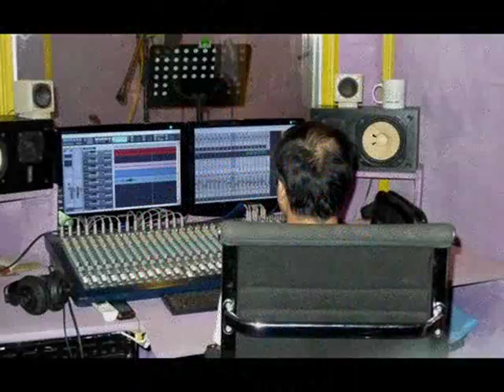Lanog Dominikano MV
Performed by: EUPHORIA

Vocals: Blaine Nasser
Lead Guitar: Duave John Gencianos
Rhythm Guitar: Joseph Emmanuel Tan
Bass Guitar: Roylan Marco Manglicmot
Keyboard: Anna Gianelli Pizarro
Drums: Wes Kenneth Henry Salvador
Lyrics: Elaine Michelle Mascariñas

Recorded at: Soundtrack Recording Studio